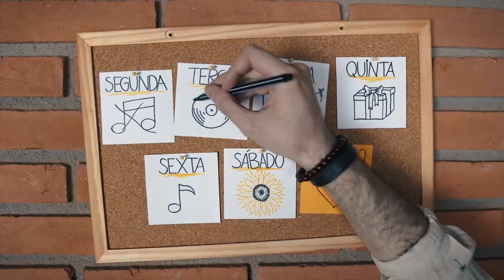FELIPE LUCENA | DOMINGO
DOMINGO 💛🌻
(Felipe Lucena)

Quando você vai embora
Eu abro a minha porta e te levo
Te vejo sorrir lá fora
Entrando no carro e eu aqui dentro
Te querendo sem demora, te querendo mas só semana que vem
E eu já não vejo a hora
Quer saber, eu já não vejo é mais nada
Só quero te ouvir agora
Me dizer o que você quer

O que eu mais quero é ter pra mim, alguem que cubra meu coração Faça ele dormir e acordar todo dia nesse

Ai, ai, que a gente já não sabe mais o que é bom
Nem perde tempo olhando o que ficou pra trás e só
Descobre o que fez nosso amor encontrar
Nós dois, se a vida faz do mundo o que ele bem quer
Se tudo correu certo ao nosso redor
Se cada hora quem lembra é o amor
Que você era o que eu pedi pra ter.

O que eu mais quero é ser assim, alguem que cubra seu coração
Faça ele dormir e acordar todo dia nesse

FICHA TÉCNICA
Música e Roteiro: Felipe Lucena
Produção, Figurino e Direção de Arte: Núbia Maria
Direção de Cena, Fotografia, Iluminação, Colorização, Edição e Finalização: Irmãos RIO
Ass. de Produção: Ana Kühnbach
Maquiagem: Isabella Sá
Locação: Casa na Janela

AGRADECIMENTO ESPECIAL
Rodrigo Carboninho, Rodrigo Caldarelli e a sua Lady Maria, a Bernese mais linda do BRASIL! 🐾